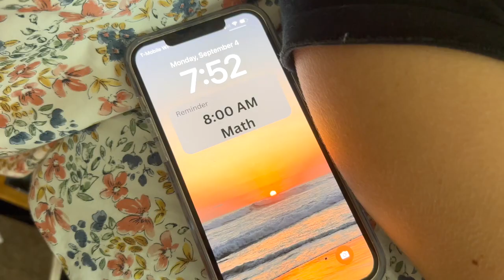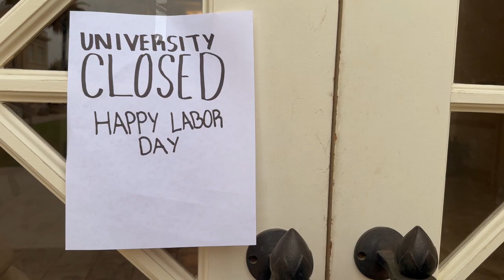Mondays- Short film by Katie Turner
FTV 130 Short Film 1- Chapman University
The prompt for this film was to have no music, no dialogue, but tell a story, and showcase a character's personality through camera shots, angles, and movements.
Writer/Director/Producer/Editor- Katie Turner
Actor- Kristina Bleszynski